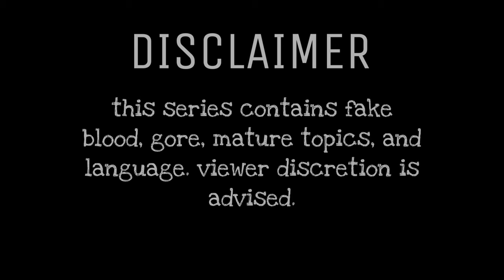Beanie Boo series • Forbidden Secrets // episode 14: “The Plan”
Once again, I apologize for such a long wait! This episode took me almost 2 months to film and I have been busy with things as well.

This is a high school drama series featuring a group of teens (Mai, Katherine, Izabella, Sydney, Lumi, and Ethan) who are trying to solve a mystery after a shocking incident at a party.

After about a week, they still haven’t heard anything from Piper. They begin to wonder what’s going on with her, which causes the group to come up with possibly the best (or worst) plan ever.

~Voice actors in this~

my brother

The music used in this series is not mine.

⚠️WARNING⚠️
This series MIGHT not be suitable for those under the age of 13 as it may contain blood, light gore, mature themes, scary/disturbing moments, and mild cuss words. If any of the following things make you uncomfortable, please watch at your own risk! I am not responsible for anyone watching.

-bbw